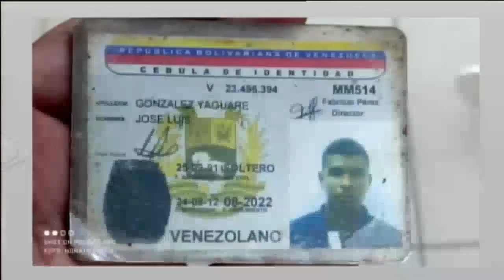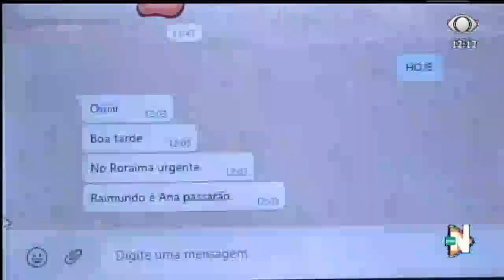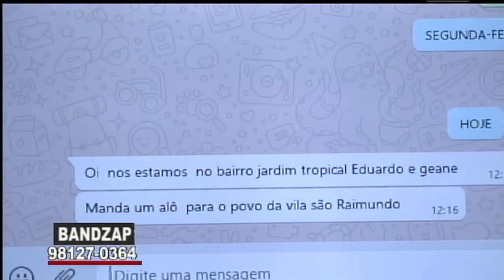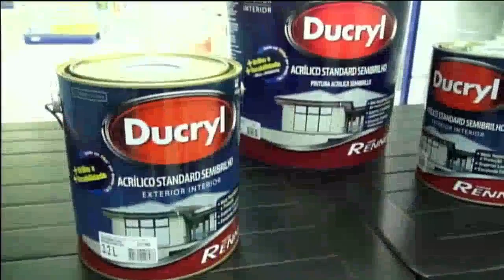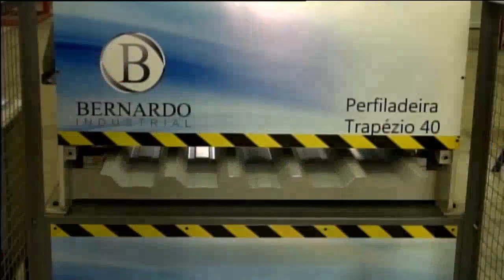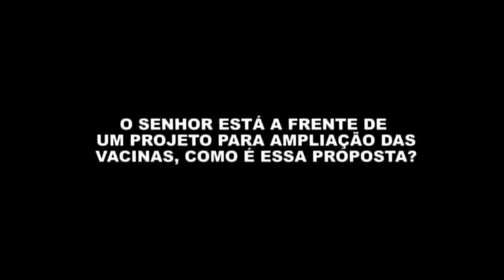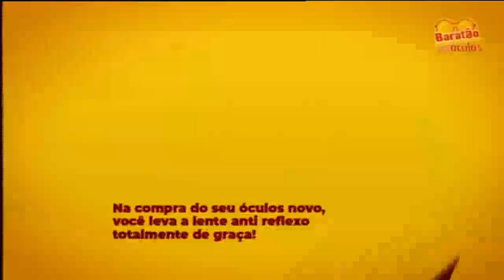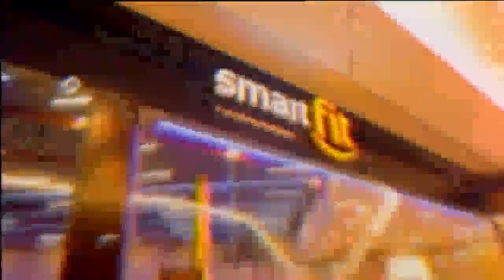Íntegra do "Roraima Urgente" (21/04/21) Band Roraima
Créditos:Band Roraima Canal 8.1 (Facebook)